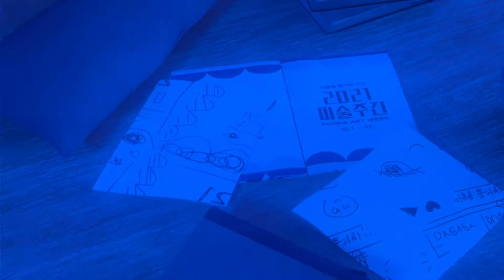[미술주간] 뮤직비디오(3D)